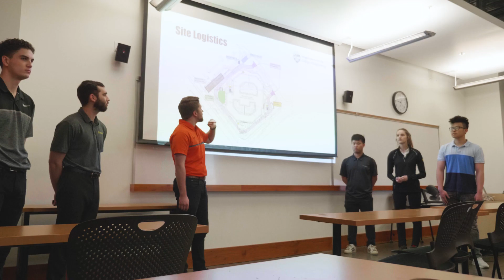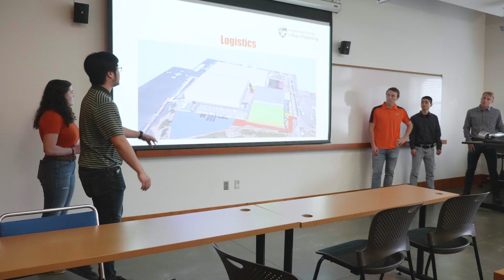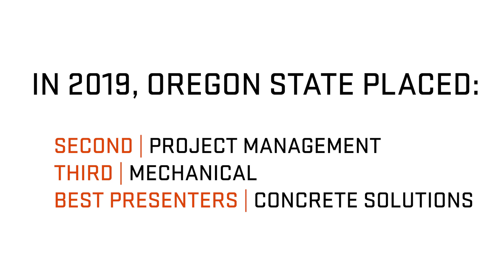ASC Student Competition - Undergraduate Experiences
Students, faculty, and industry partners share their experiences in the annual Associated Schools of Construction student competition.